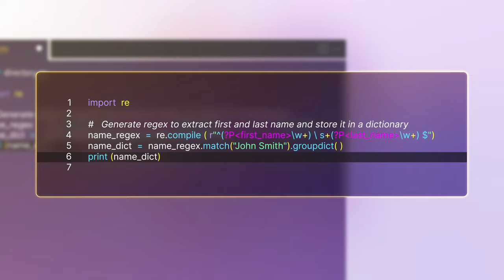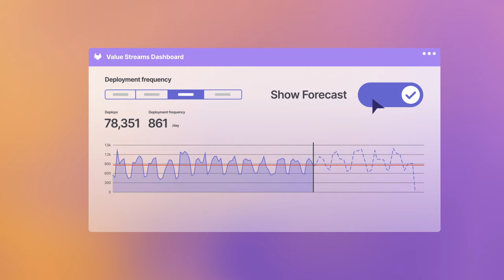Conheça o GitLab Duo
GitLab Duo é o conjunto de recursos de IA que potencializa seus fluxos de trabalho. Ajuda a aumentar a eficiência e reduzir os tempos com IA em todas as fases do ciclo de vida de desenvolvimento de software.